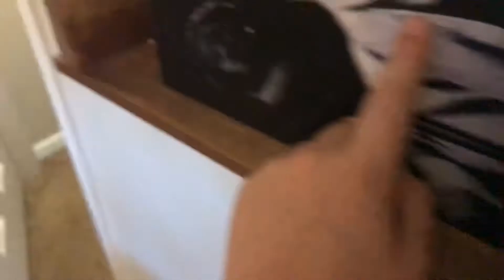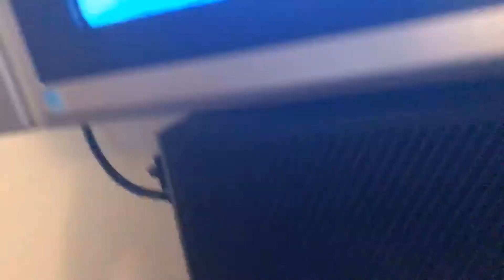When 2050 is when the world ends